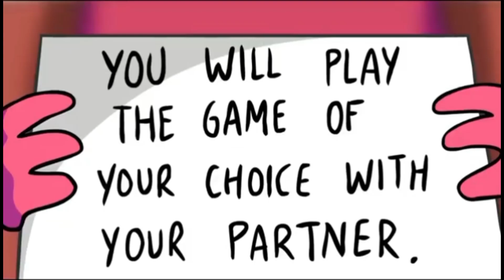Among Us Squid Game Trailer Full HD Part5